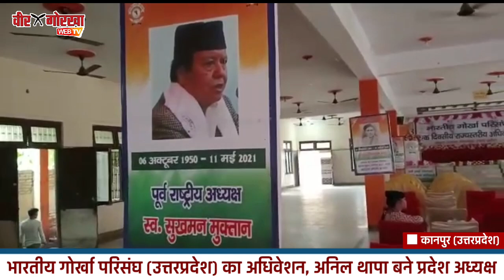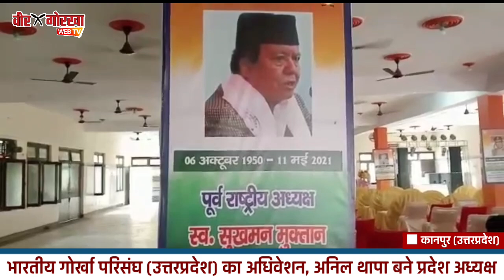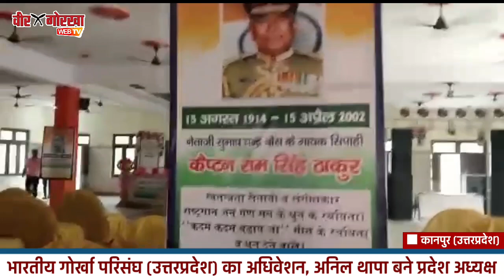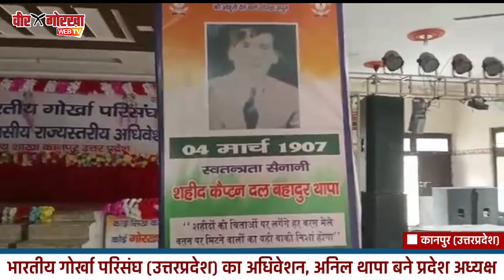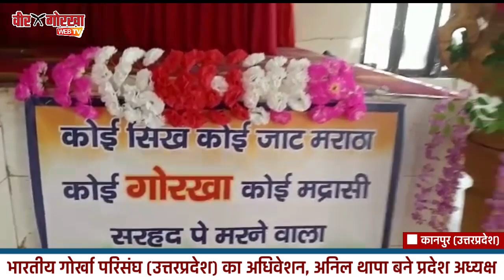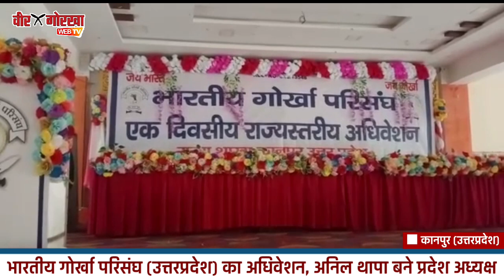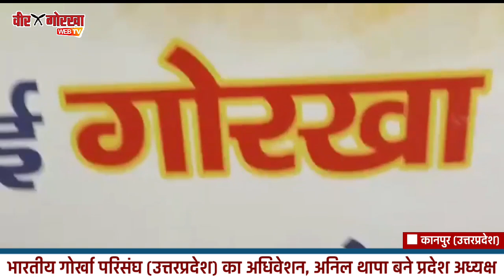कानपुर : भारतीय गोर्खा परिसंघ (उत्तरप्रदेश) का राज्यस्तरीय अधिवेशन, अनिल थापा बने प्रदेश अध्यक्ष